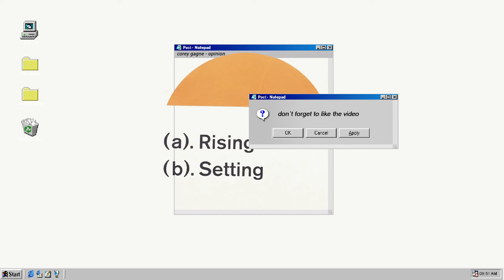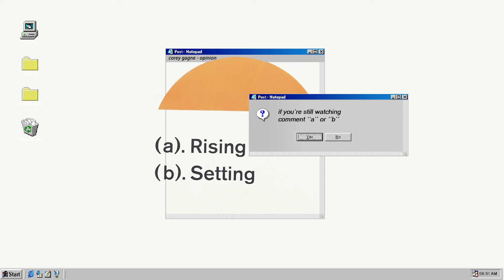Corey Gagne - Opinions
Support Not The King!

Heard in Casey Neistats vlog "CRASHED MY BOOSTED BOARD/BROKE MY ROLEX".

Download for free on The Artist Union and donate there if you really want